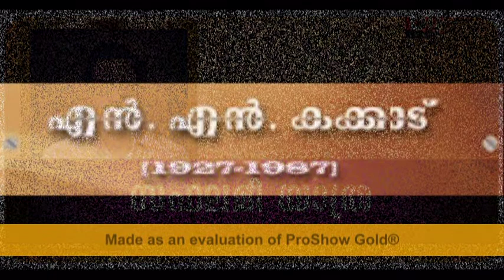Sabhalamee Yathra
Sung by Ranjith Trikkuttissery